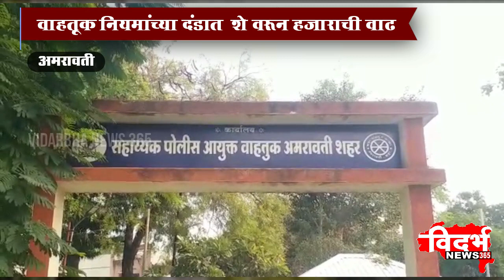AMRAVATI | वाहतूक नियमांच्या दंडात ' शे वरून हजाराची वाढ '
विदर्भन्यूज365मराठी वाहतूक नियमांच्या दंडात ' शे वरून हजाराची वाढ '

शहरात नवीन वाहतूक कायद्याची अंमलबजावणी सुरू

दंडाच्या वसुली सोबतच , जनजगृतीवरही भर

नागरिकांनी वाहतूक नियमांचे पालन करण्याचे आवाहन